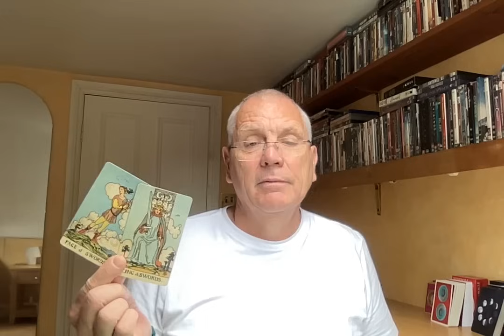LEO SEPTEMBER 2023 YOU'RE IN CONTROL NOW